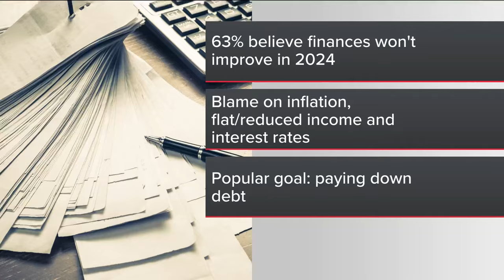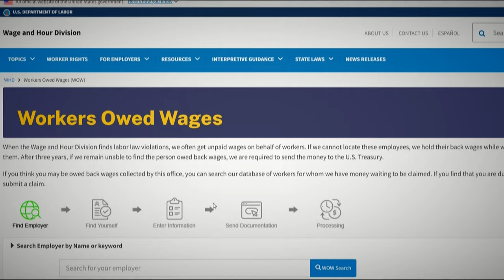A deeper look into Georgia workers owed back wages | What to know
U.S. Department of Labor data shows how more than 7,000 workers across the state are impacted.